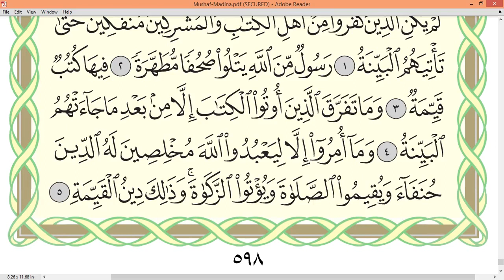Practice reciting with correct tajweed - Page 598 (Surah Al-'Alaq, Al-Qadr & Al-Bayyinah)